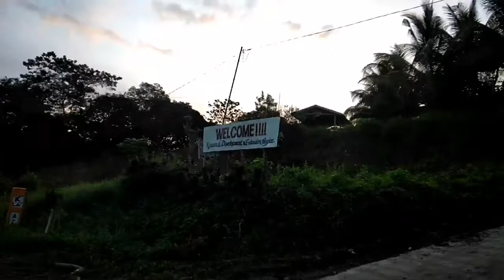hanahsjourney #@CloudNine Arakan, North Cotabato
Another videos for you guys

This video was taken last december 2020.
Please watch, share, like, and sunscribe.